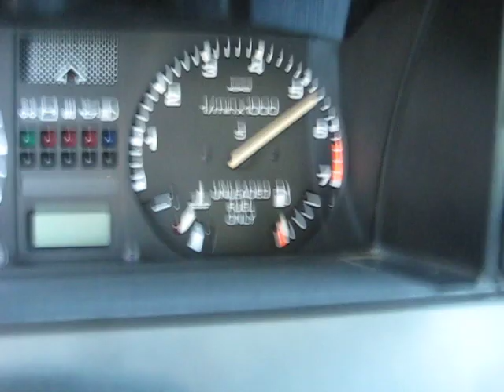Volkswagen Quantum Syncro, TURBO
Quick run thru the gears after warm to about 80. This is low boost small fuel pump set up at 12 psi.  (car comes with additional fuel pumps and can run 25psi)  Then braking from 60-20 or so... wilwood brakes are amazing.  This is no thrash fest so if you are looking for clutch smacking an banging thru the gears you will be heavily disappointed , also... the camera is rattling in my hand... need more hands.  This is just to show overall temp, running order etc.